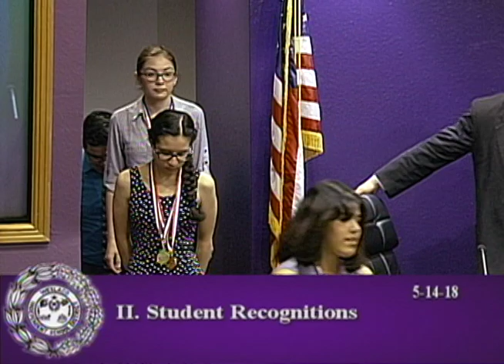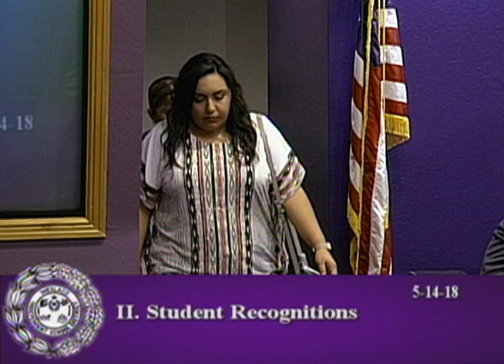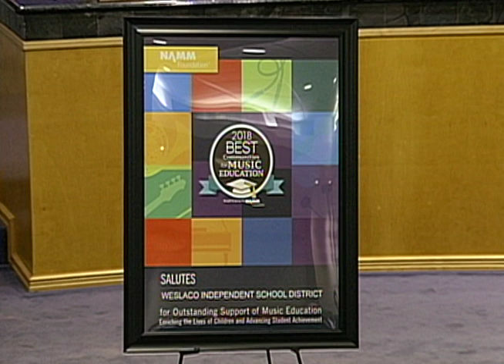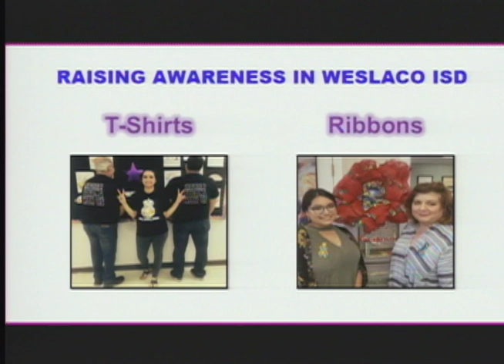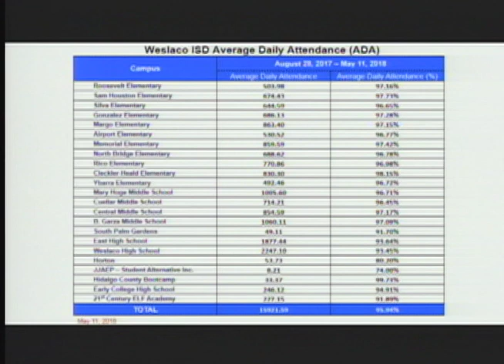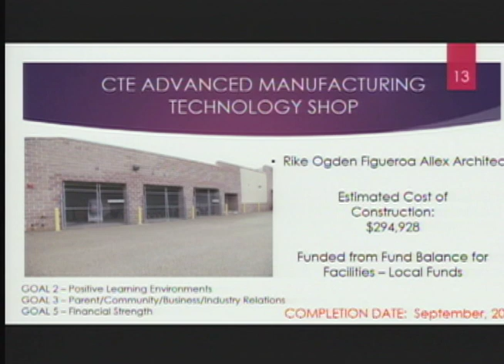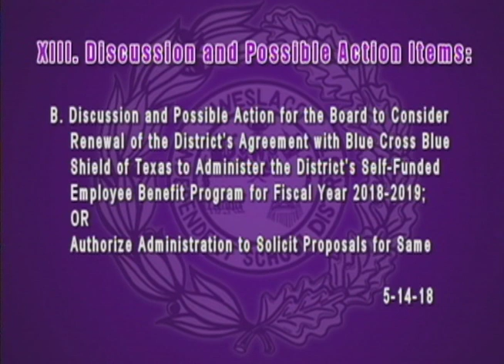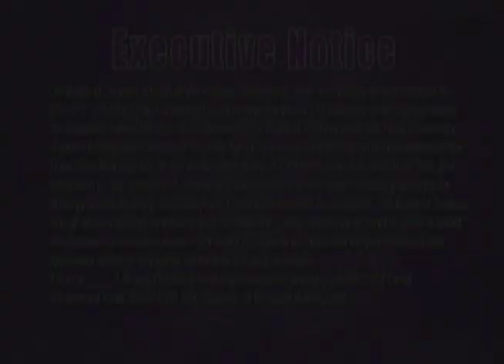Weslaco ISD Regular Board Meeting 5-14-18